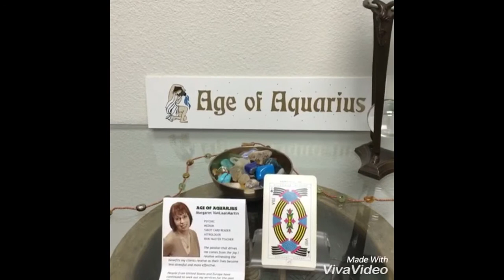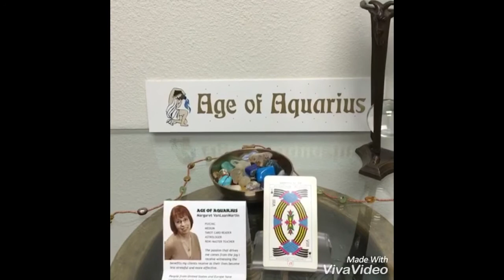September 2, 2016 Today’s Psychic World Barometer Tarot Card Reading is Eight of Swords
September 2 Today’s World Barometer Tarot Card Reading is Eight of Swords. Watch out for possible accidents and hazards. Use all your protection tools and take extra time as you do your tasks to keep this energy away from you! Psychic reading of today's energy by Margaret VanLaanMartin ageofaquariuschico.com